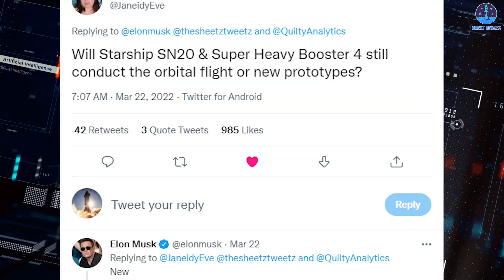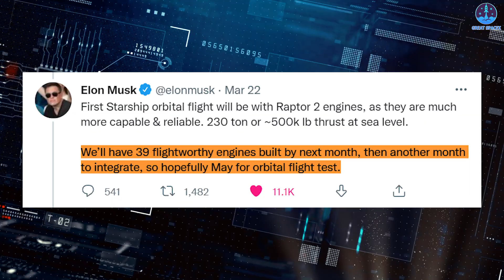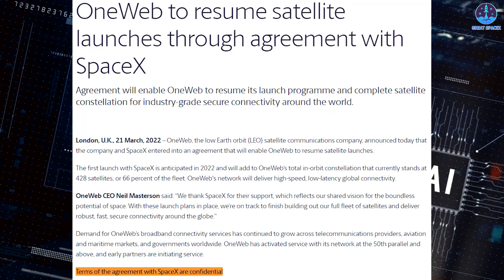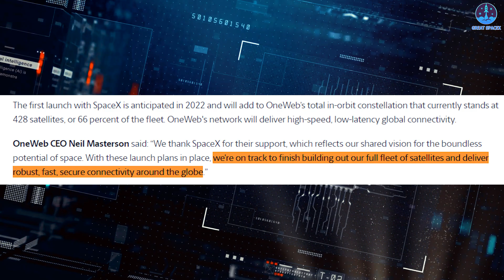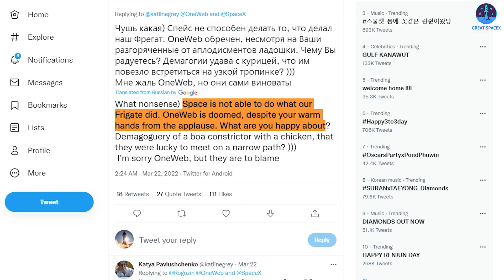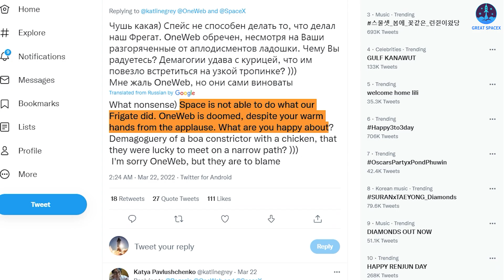No flight! Elon Musk's New Updates on Starship 20 & Booster 4!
Our video content is referenced by video sources at these sites:
Welcome back to Great SpaceX!
SpaceX CEO Elon Musk has just revealed a wealth of new information about the company’s first orbital Starship flight after months and months of delays.
At the same time, he also clarified numerous rumors regarding the fate of SpaceX's first duo full-stack Starship Super Heavy.
Moreover, there is some interesting information related to the new agreement between SpaceX and OneWeb.
In short, Booster 4 won't be worthless after the series of hardships it goes through.

Additionally, the tweets made it clear that the FAA is not to blame for this delay!
As Elon said in the tweet, “We’ll have 39 flightworthy engines built by next month, then another month to integrate, so hopefully May for orbital flight test.” This makes it clear that, however frustrating the delays in the FAA environmental assessment may be, they are not what is holding back SpaceX from an orbital launch attempt.